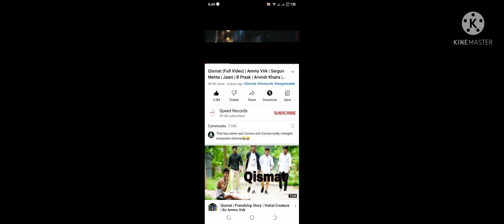Mysterious Fact about Corona